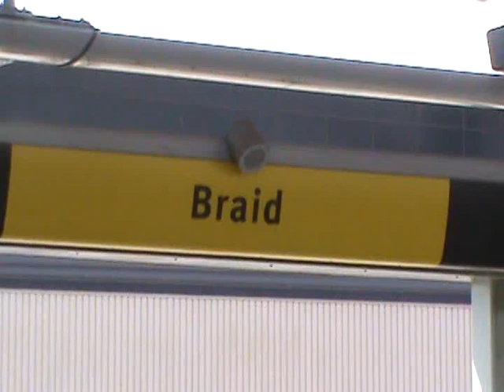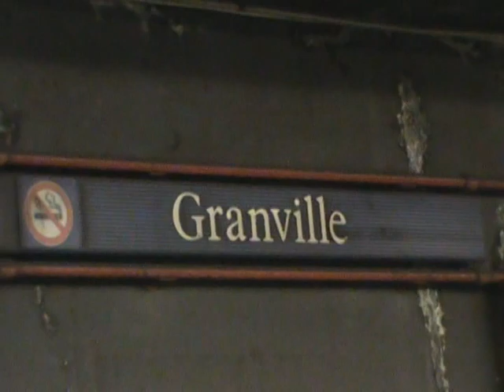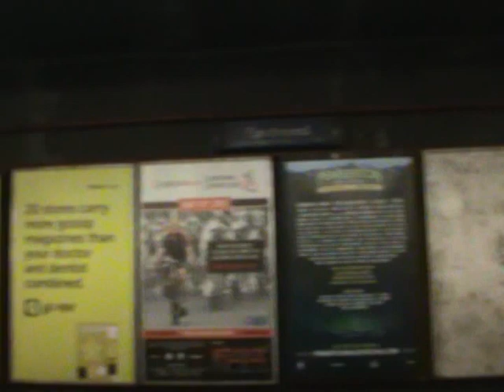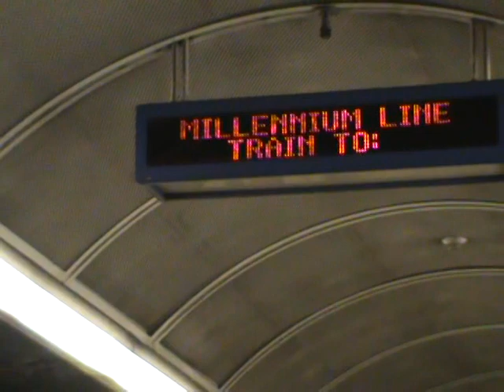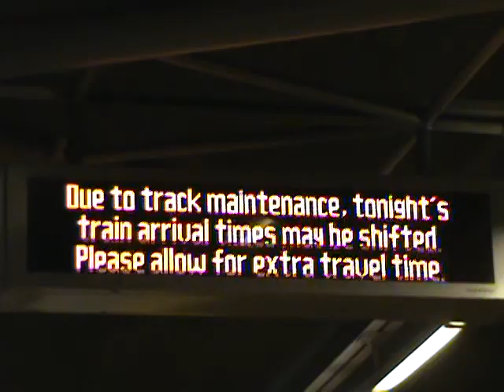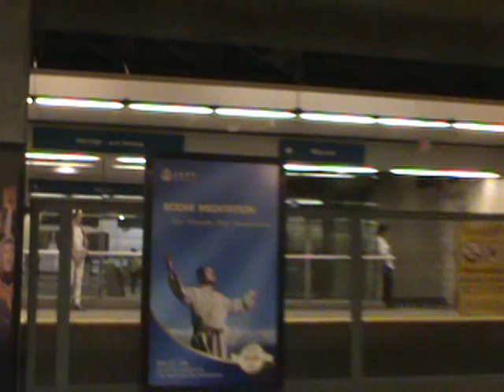Vancouver 2015 - Skytrain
It has been two years since the last round of rides on the Skytrain system in Vancouver, and in that time, a project to give the original Mark I cars a facelift has begun.  The job is capped off with a new paint job, putting the cars into their third scheme, which is the current scheme used my Translink.

In this video, all from stations never filmed at before, all three types of Skytrain equipment (Mark I, and both versions of Mark II) are seen on runbys.  Two Canada Line stations are also covered, showing off their Rotem-built articulated units.

Video shot at Braid, Broadway-City Hall, Granville, Oakridge-41st Avenue, and Rupert.